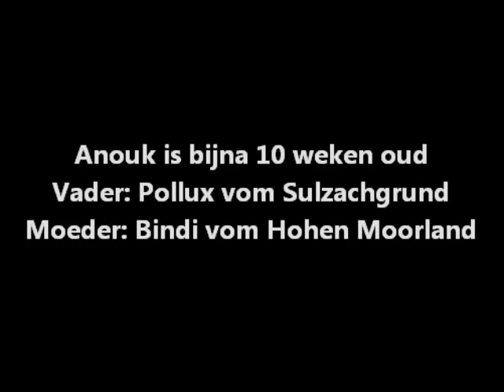Anouk vom Nordenstolz 9 weken oud (Pollux x Bindi)